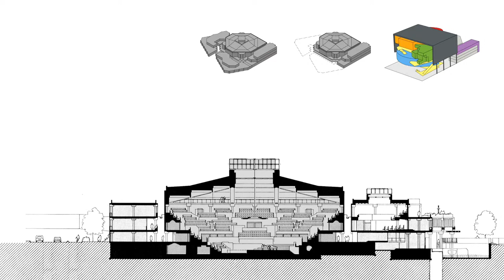De ruimte van Herman Hertzberger | Kennis en Debat | Live in TivoliVredenburg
Herman Hertzberger is een van de belangrijkste architecten van Nederland. Tot zijn bekendste gebouwen behoren Muziekcentrum Vredenburg, het hoofdkantoor van Centraal Beheer in Apeldoorn, het Chassé-theater in Breda en het ministerie van Sociale Zaken in Den Haag. Maar niet alleen zijn werk is toonaangevend, ook zijn visie is van groot belang, juist ook voor deze tijd. Hij richt zich op wat mensen nodig hebben: naast geborgenheid ook uitzicht, naast een eigen plek ook het gevoel deel uit te  maken van een groter geheel. Hij wil als architect de ruimtelijke condities scheppen voor samenleven, en daarin is zijn manier van kijken en denken verwant aan de sociologie, het vak van schrijfster Christien Brinkgreve. Zij schreef het boek 'De ruimte van Herman Hertzberger' dat in de zomer van 2021 is verschenen.

Op 21 augustus gaf Herman Hertzberger, naar aanleiding van het verschijnen van het boek, een lezing over zijn werk. Hedy d'Ancona spreekt een laudatio uit, celliste Quirine Viersen speelt Bach en onder leiding van Eric Koenen gaan Rijksbouwmeester Floris Alkemade, socioloog Bram de Swaan en directeur van het Sociaal en Cultureel Planbureau Kim Putters in gesprek over het werk van deze bijzondere architect.

Dit programma is een samenwerking tussen Uitgeverij Atlas Contact en TivoliVredenburg.

Programma:
00:00 Opening door Christien Brinkgreve
10:01 Laudatio van Hedy d'Ancona
26:09 Lezing van Herman Hertzberger
58:23 Quirine Viersen speelt Bach
1:12:10 Panelgesprek met met Floris van Alkemade, Bram de Swaen & Kim Putters

✔️ Volg TivoliVredenburg op social media!

🇬🇧 TivoliVredenburg is a unique contemporary music complex for all kinds of music and entertainment, situated in the centre of the medieval city of Utrecht in The Netherlands